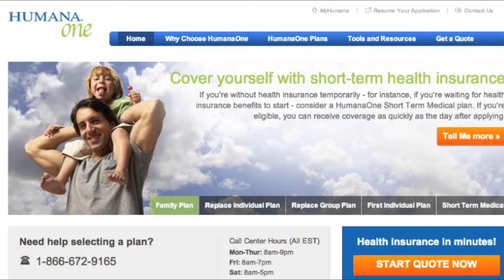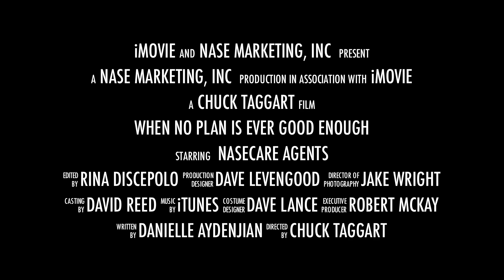When No Plan is Good Enough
NASE Marketing, Inc. is a full service marketing organization offering health, life, and dental insurance in addition to association benefits, CRM sales, and support for small businesses and the self-employed.  We are dedicated to improving the overall well-being of our clients by providing a consultative approach to assisting them with virtually any need that poses a challenge.  HealthCare Reform will impact the small businesses the most, and NaseCare will be there to do its best.